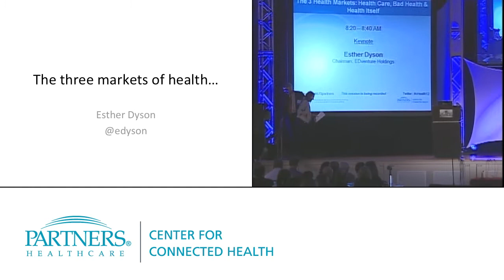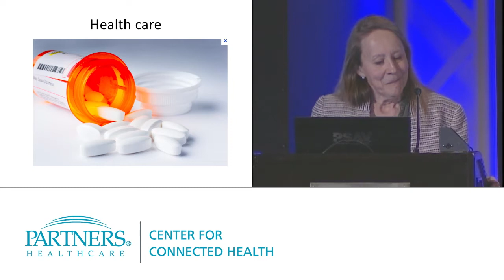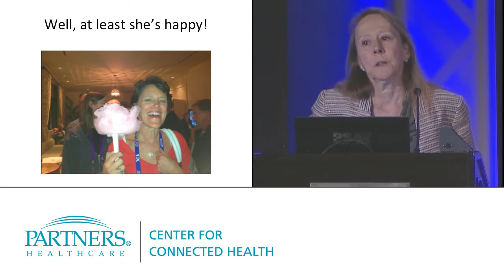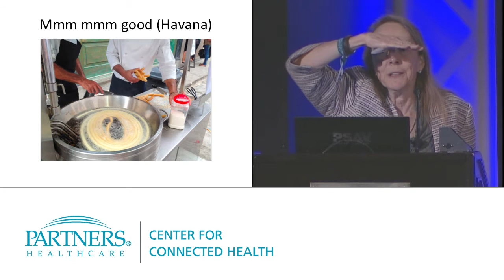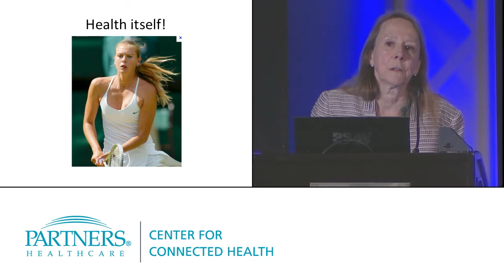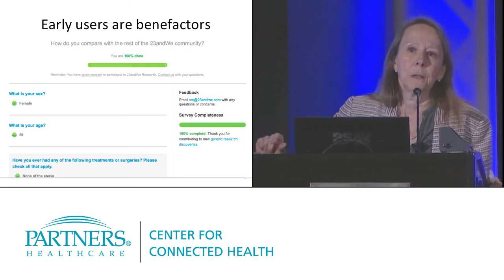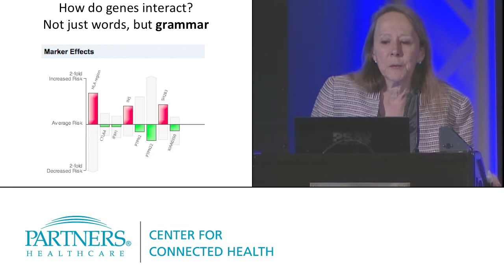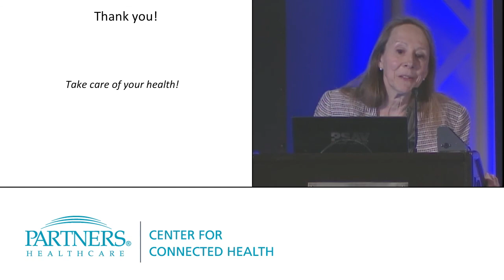The Three Health Markets: Health Care, Bad Health and Health Itself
Esther Dyson, Chairman, EDventure Holdings, spoke at the 2012 Connected Health Symposium, held Oct 25-26 in Boston, MA. Her keynote was titled, "The Three Health Markets: Health Care, Bad Health and Health Itself."